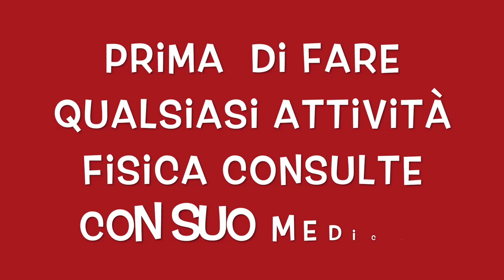ALLENAMENTO GAMBE E GLUTEI ESERCIZI PER TONIFICARE A CASA 16 MINUTI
Ciao amici condivido con voi queste allenamento per tonificare gambe e glutei a corpo libero.

6 esercizi per rassodare la gambe a casa.
gambe e glutei duro come pietra a casa circuito tabata.